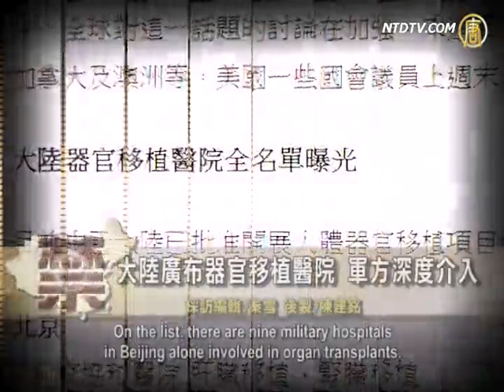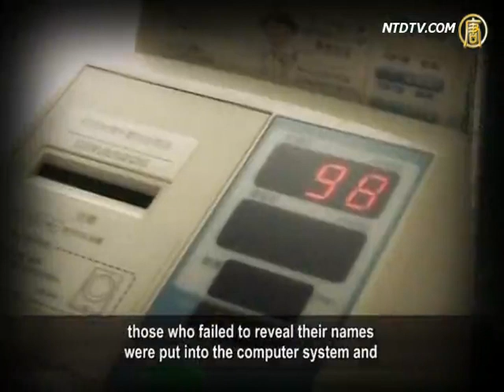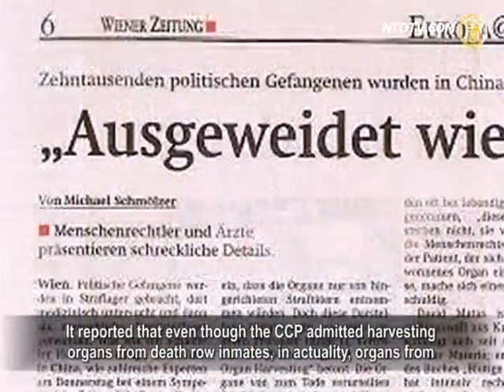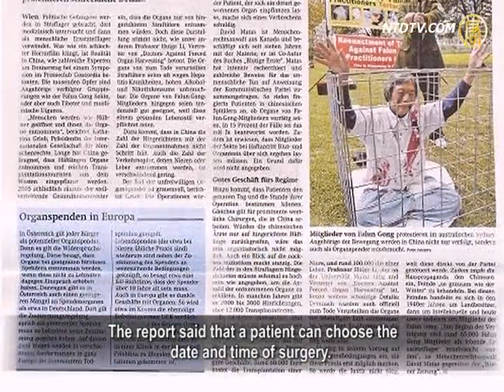Military Hospitals Deeply Involved in Organ Transplants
On August 8, on the website of the National Health
and Family Planning Commission,
165 hospitals all over Mainland China were listed as
being performers of organ transplants.
The list showed that military hospitals were
heavily involved in organ transplants.
In 2009, overseas MinghuiNet pointed out that the general
logistics department of People's Liberation Army (PLA)
was the central unit of organ harvesting, killing Falun Gong
practitioners systematically and selling their organs for profit.
A growing number of media reports provide evidence that

the Chinese Communist Party (CCP) has sold organs
for profit through organ harvesting from live Falun Gong practitioners.

On the list, there are nine military hospitals
in Beijing alone involved in organ transplants.
They are People's Liberation Army General Hospital,
302 Hospital of PLA, PLA 307 Hospital, 309 Hospital
of PLA, Navy General Hospital, General Hospital
of Air Force, Second Artillery General Hospital,
Beijing Military General Hospital,
and the Armed Police General Hospital.

As early as November 11, 2009, MinghuiNet disclosed that

the PLA General Logistics Department was the
central organ harvesting unit.
In July 1999, the CCP declared Falun Gong
as its number one enemy.
Jiang Zemin was the chairman of the Central Military
Commission at that time.
With his consent and encouragement, selling Falun Gong
practitioners' organs became the military way of money making.

According to MinghuiNet, when Falun Gong practitioners
went to Beijing to appeal and were illegally detained,
those who failed to reveal their names
were put into the computer system and
became members of the national live organ bank,
managed by military facilities of various locations.
If an organ transplant operation fails, the donor's body
and relevant information must be destroyed within 72 hours.

The general logistics department, through all levels
of channels, will provide organ donors, cash on delivery,
to the military hospitals and local hospitals.

Profits from organ trafficking go to the General Logistics
Department, but this covert activity is not listed in the military budget.
However, various layers of the organ harvesting system
are maintained by the military budget.
Thus, organ transplants at military hospitals cost nothing
and are just pure profit.

Pang Chun He from Jilin told NTD that one of his friends
had experienced being a live specimen in a hospital.
Pang Chun He: "If they were on stage at a public trial,
I will be the first to stand up and point my finger at him.
Regular hospitals intentionally murder people and
use them as live specimen in experiments.
Unlicensed doctors are doing that, using live human beings
in experiments, what do you think of that?"

On July 12, 2013, one of the world's oldest newspapers,
Austria Vienna Daily, exposed the CCP's brutality
by publishing an article entitled "Live Organ Harvesting
of Detainees Grows Rapidly."
It reported that even though the CCP admitted harvesting
organs from death row inmates, in actuality, organs from
Falun Gong practitioners are preferred, not only due
to their lifestyle, but also due to the fact that they are
the target of the CCP's persecution.

Businessman Gu Zhijian from Suzhou, Jiangsu:
"Living in Mainland China, I am shocked if this is true.
I don't feel safe when people can be randomly murdered.

If it truly happened, I hope the government or the public
will get involved and thoroughly investigate this matter."

The Vienna Daily article also cited strong evidence
of live organ harvesting.
The report said that a patient can choose the
date and time of surgery.
That would be an impossible operation
if the donors are executed prisoners.
Further statistics also make people wonder.

The number of death row inmates should be
ten times the number of organ transplants
However, China had only 2,000-3,000 death row inmates
the last few years, but performed 12,000 organ transplantations.

Canadian human rights lawyer David Matas estimated that

in the past few years, 65,000 Falun Gong practitioners
were victims of organ harvesting.
President of the International Society For Human Rights
Austria, Katharina Grieb, said at the seminar,
"People are killed like chickens,
with bodies cut open and organs taken away."